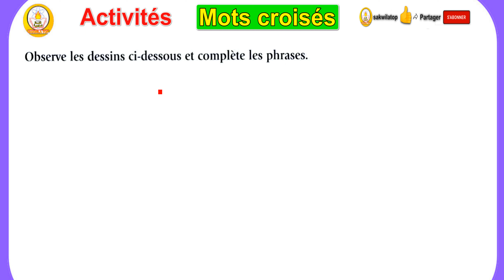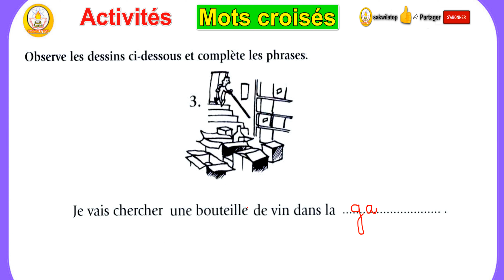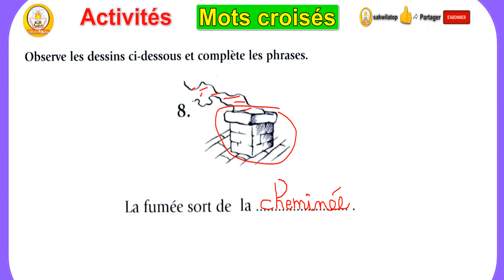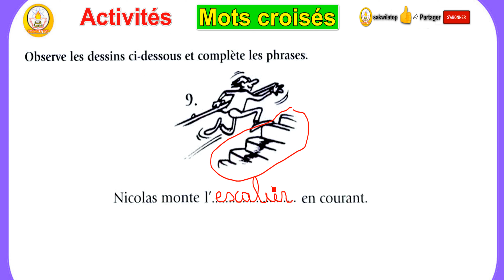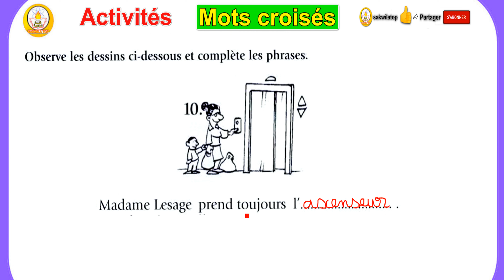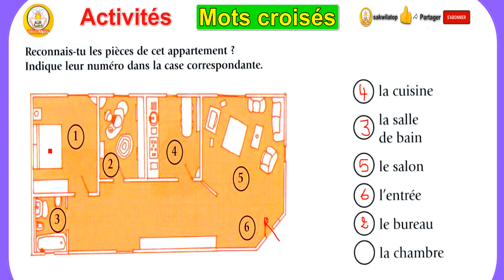sakwilatop - activité de francais les mots croisé الكلمات المتقاطعة -sakwilatop-